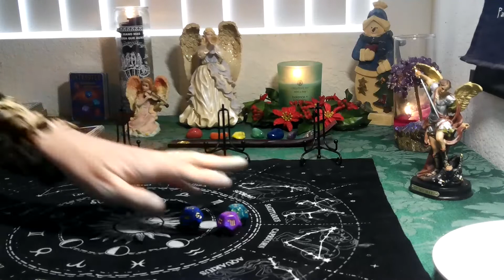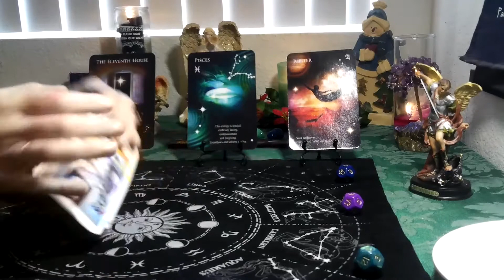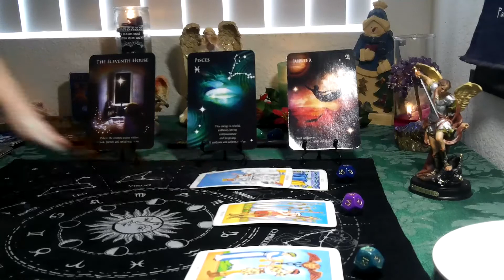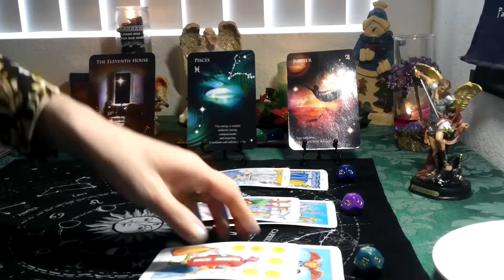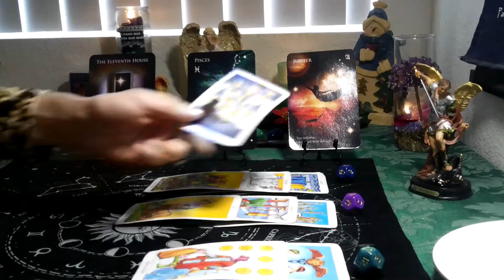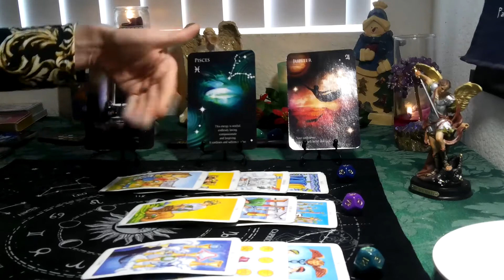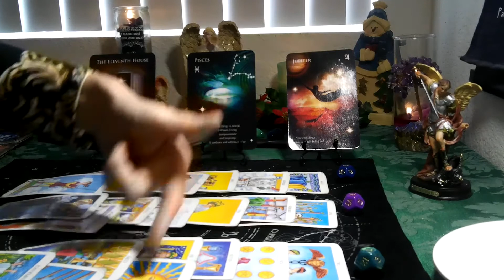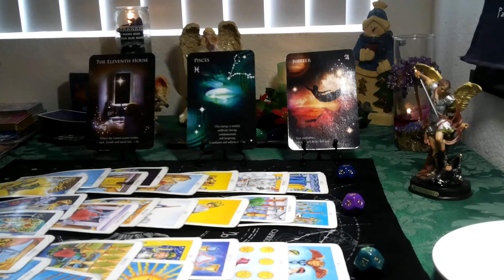PISCES -JANUARY 2021( ASTRODICE TAROT) "WELCOME TO THE NEW YEAR ! YOUR INTUTION IS ON TARGET!"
Thank you all for your support of my channel..